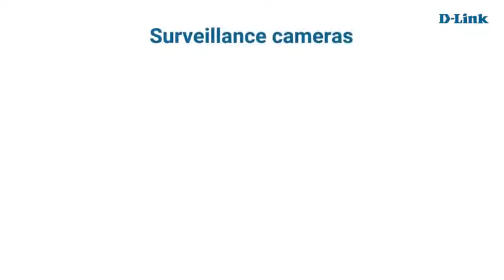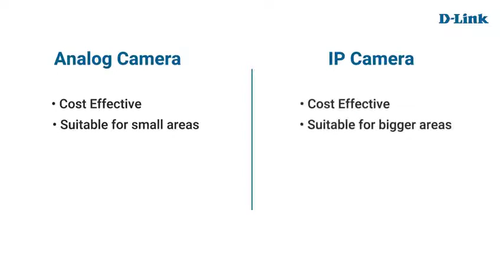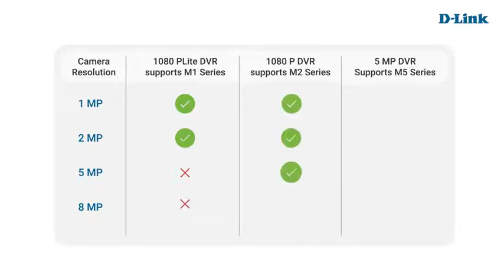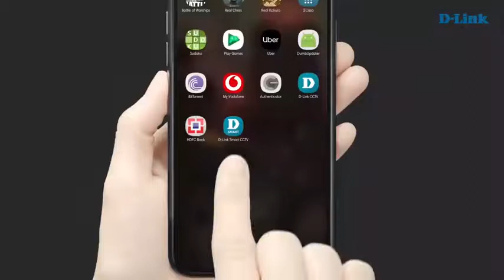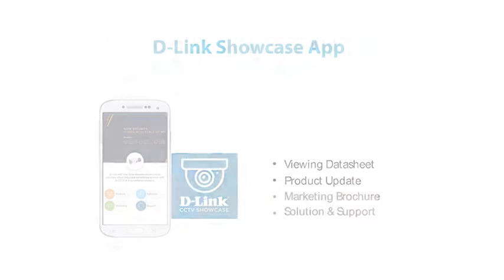D-Link CCTV HD security cameras (Analog) & DVRs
Looking for a competent security solution for your homes or businesses? Make your choice with D-Link CCTV security solutions, because surveillance just got better and sharper.

Our Latest updates on all Information Technology and Mobility Products. Will Make the buyer to understand each products better and purchase the right product that they are looking out. We are Dealing with all International brands Like HP, Lenovo, HPE, Samsung, LG, Benq, D-link, Hikvision, Sony, Commscope, Honeywell, Posiflex, Rugtek, Asus, JBL, Western Digital, Seagate & Nvidia. With 26 years of Legacy and being one of the leading distributor in South India making us also an industry Expert. We thank you all for the support and looking forward to serve better in the future.